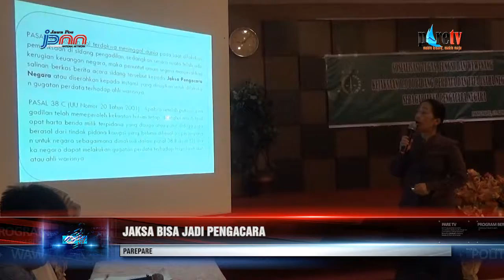JAKSA BISA JADI PENGACARA